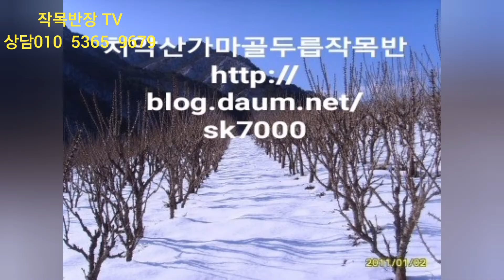작목반 이야기#shorts